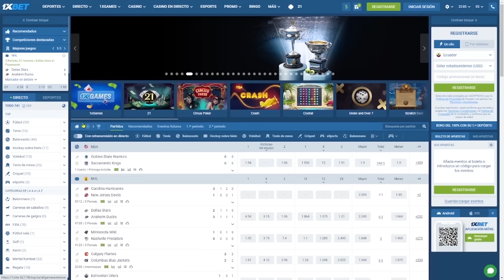ESTAS SON LAS SORPRESAS QUE SERANTITULARES EN ECUADOR VS GUATEMALA! DONNARUMMA HABLA DE LA TRI Y MAS